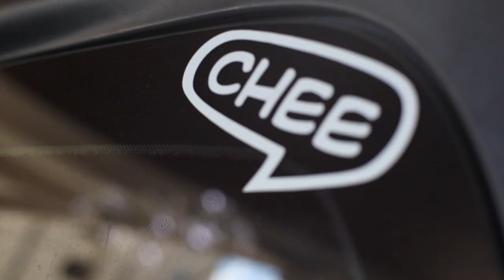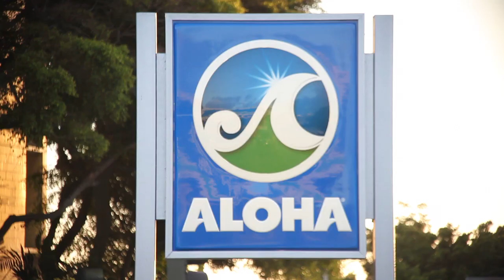HYPER CRUSH TV- EPISODE 20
Back with another installment of the HCTV saga. Our Hawaiian adventure we just got back from. Shout out to Radical RP and the amazing island of Oahu!